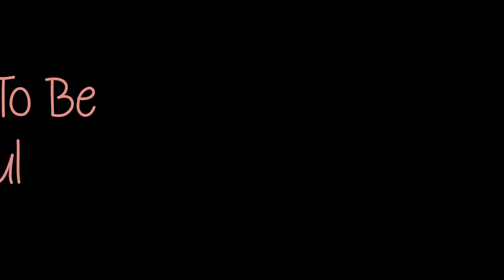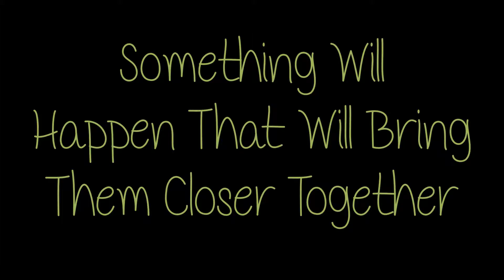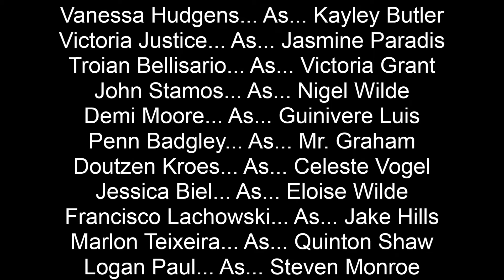It's A Deal Wattpad Official Trailer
It's A Deal is a story that will soon be uploaded on Wattpad.com

When it's publlished I'll add the link here.

Check it out, vote and comment :)